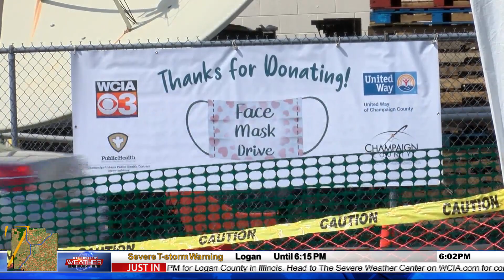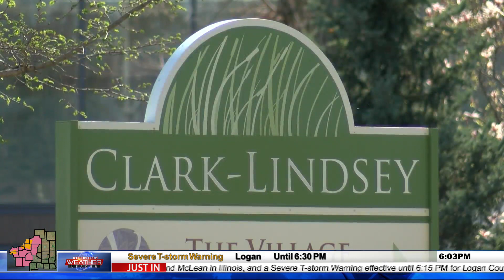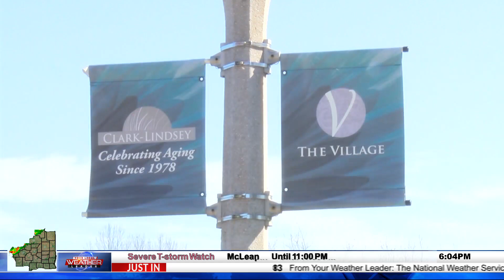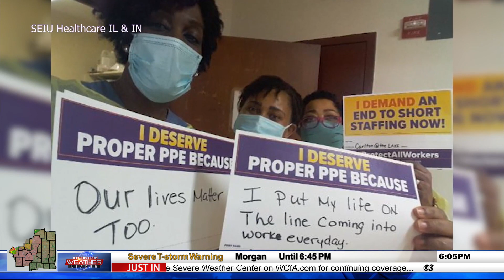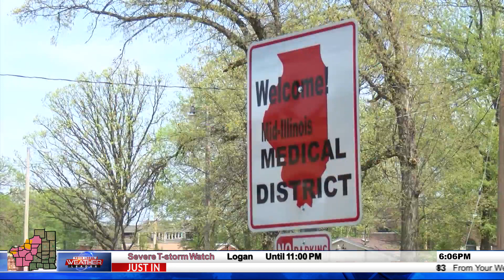WCIA 3 News at 6:00 p.m.